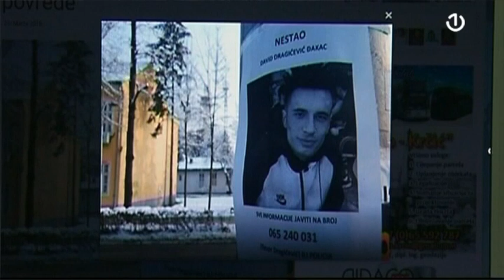Godišnjica hapšenja Davora Dragičevića, oca stradalog Davida Dragičevića